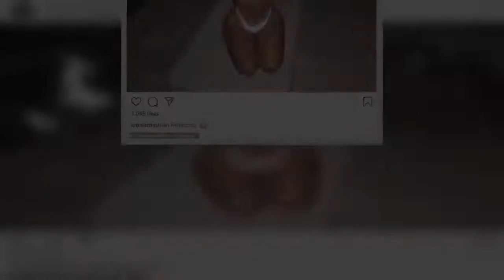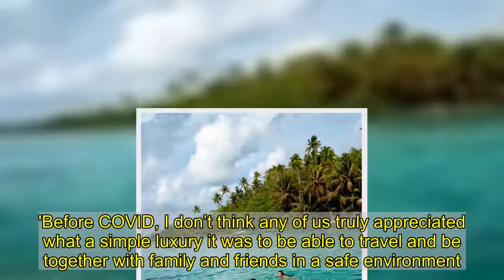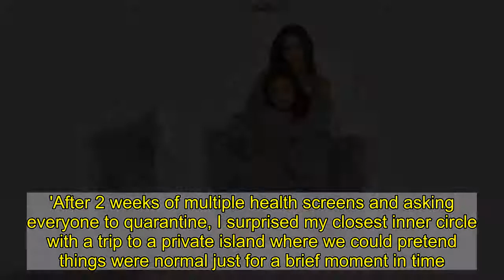Kim Kardashian puts famous physique on display in a tiny white bikini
Kim Kardashian received some major heat last month after revealing she indulged in a private island getaway for her 40th birthday amid the coronavirus pandemic.And on Monday night, the KUWTK star decided to do some vague 'reflecting' as she lounged seductively in her Calabasas home's spacious walk-in closet.For her evening brain-racking, Kardashian slipped her famous physique into a tiny white bikini that highlighted her glowing tan.    Surrounded by her wide collection of boots and Birkins, Kardashian rested atop a suede bench and posed with her hands on her head. The KKW Beauty founder rocked some ruby red tresses that were styled into two tightly woven French braids.  To create a bit of softness, Kim decided to leave some of her bangs out of the braids so they could flow down her face.Kardashian sported her signature soft brown smokey eye, which often includes a pair of wispy false lashes and a precise winged eyeliner.She dressed her plump pout with a tinge of lip liner and a generous amount of lip gloss, while her already sculpted features were carved out with a warm toned bronzer.   Kim's flattering bikini provided her chest with a flattering lift and created the illusion of an even smaller waistline.Since uploading the sultry self-portrait to Instagram, the mother of four has garnered nearly 1million likes. Though she did not explicitly state what she planned to reflect on, Kim still may be traumatized by the online backlash she received following her October birthday trip.In celebration of her milestone birthday, the SKIMS CEO revealed to her social media following on Twitter and Instagram that she orchestrated an elaborate family/friend getaway.  The one-week trip, which cost a reported $1million, according to Page Six, took place on Marlon Brando's private island in Tahiti.Kim proudly shared photos from the extravagant vacation and explained that all in attendance were subjected to COVID testing and had to quarantine for two-weeks in order to 'pretend things were normal just for a brief moment in time.''40 and feeling so humbled and blessed,' Kim wrote in her post's caption, which was shared to Instagram and Twitter following the trip. 'There is not a single day that I take for granted, especially during these times when we are all reminded of the things that truly matter. For my birthday this year, I couldn’t think of a better way to spend it than with some of the people who have helped shaped me into the woman I am today.  'Before COVID, I don’t think any of us truly appreciated what a simple luxury it was to be able to travel and be together with family and friends in a safe environment.'After 2 weeks of multiple health screens and asking everyone to quarantine, I surprised my closest inner circle with a trip to a private island where we could pretend things were normal just for a brief moment in time.'We danced, rode bikes, swam near whales, kayaked, watched a movie on the beach and so much more. I realize that for most people, this